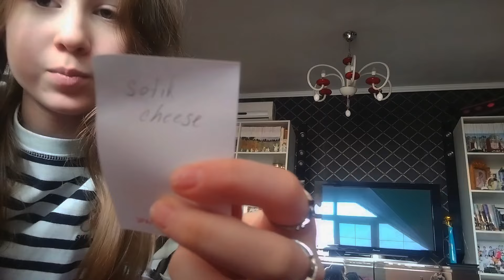КТО МЫ? С БУМАЖКОЙ НА ГОЛОВЕ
в этом видео мы угадываем кого друг другу загадали ✨
это было весело!)